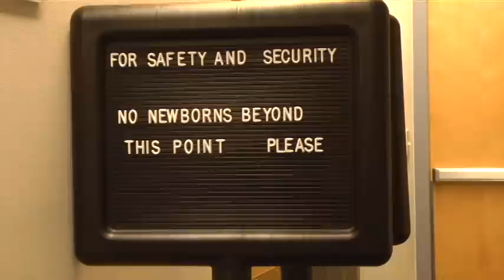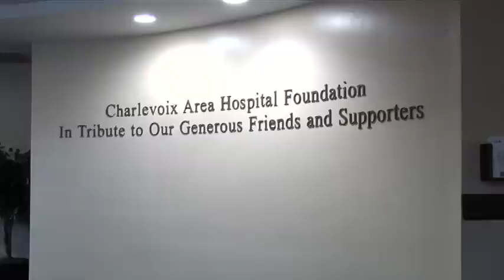Lawmakers fight to keep millions in local hospitals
Representatives in northern Michigan are fighting to keep local hospitals from losing millions of dollars.